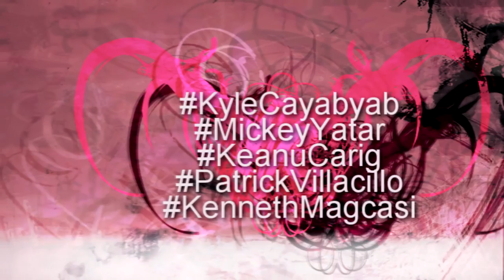The SOLOs | Kyle Cayabyab | Mickey Yatar | Keanu Carig | Dhen Detalo | Patrick Bhoddie FDR FAM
Kenreal Production, Filipinescas Dance Republic, J-newone Kru, Street femme
This is video is just a shout out to all the dancers to come join the Filipinescas Family and to please support the J-newone Kru and all the groups representing Filipinescas..
Thank You.. God Bless and Enjoy..

Artist: Justin Timberlake, Kesha, Asap, Ace Hood
Songs: That Girl, Blow, Strawberry Bubblegum, Fuckin Problems, Free My Niggas

Credits: kenreal production, arunav sharma, erikdesigning